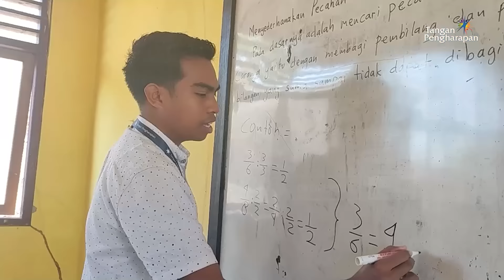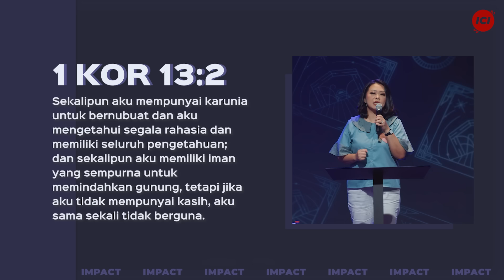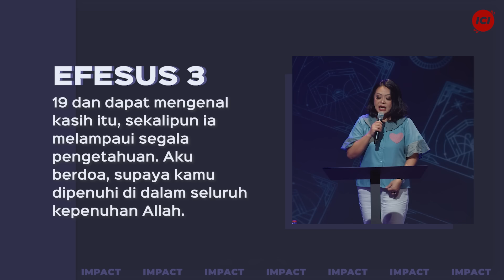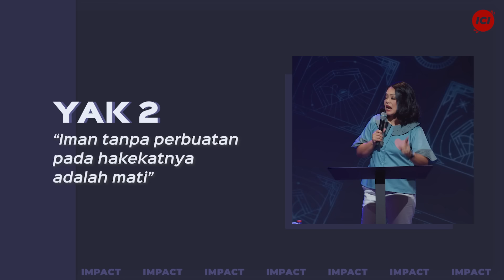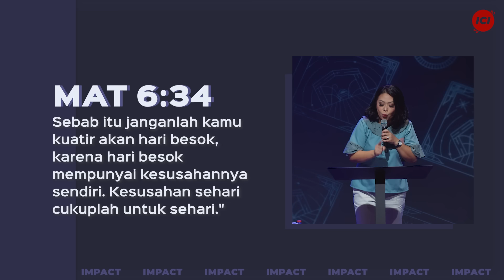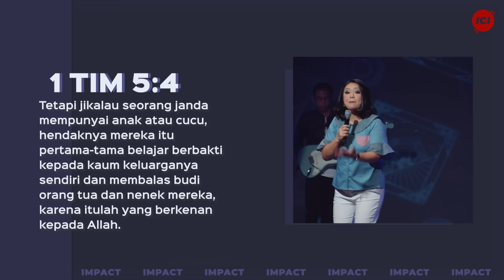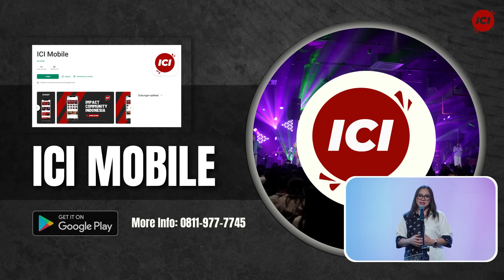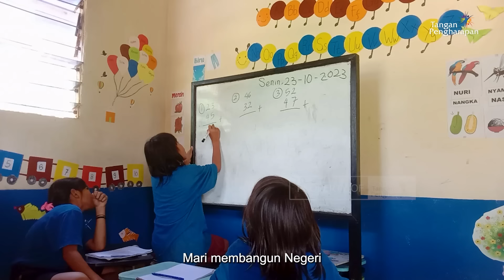SATURDAY SERVICE | 20 JAN | 18:45 WIB | IMAN DAN KASIH | PS. HENNY KRISTIANUS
TANGAN PENGHARAPAN

BAPAKU YANG SETIA
Felix Agoes, Idon Malingkas, Lucky Barus, Daniel Sumarjiyo, Yeshua Abraham

ALLAH YANG SETIA
Sidney Mohede

ALLAH SUMBER KUATKU
(God Is The Strength Of My Heart)
Eugene Greco
CCLI #180919